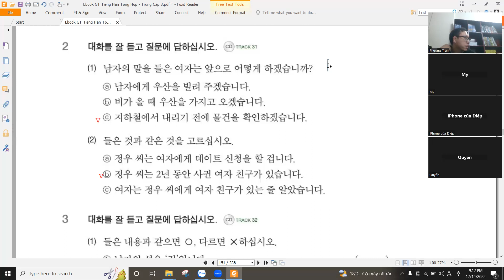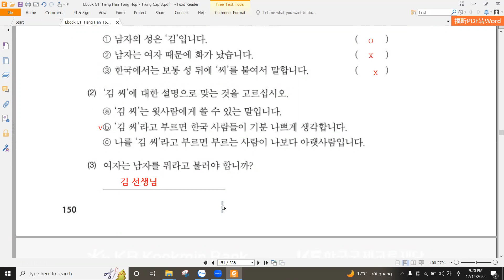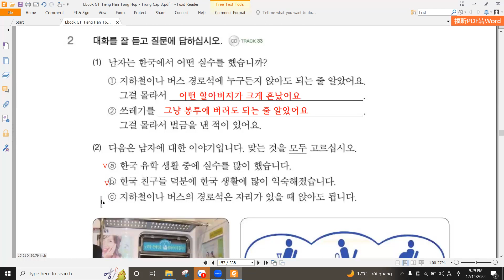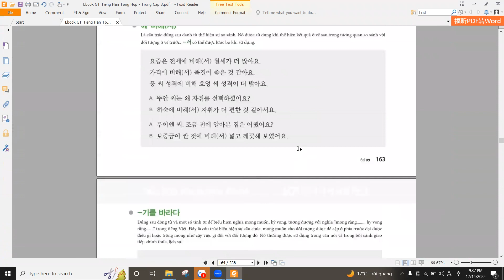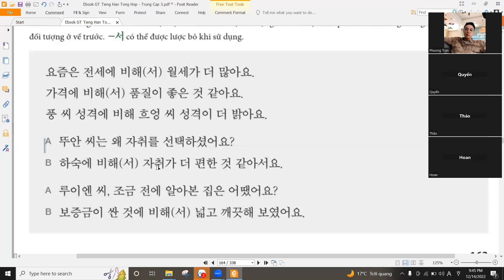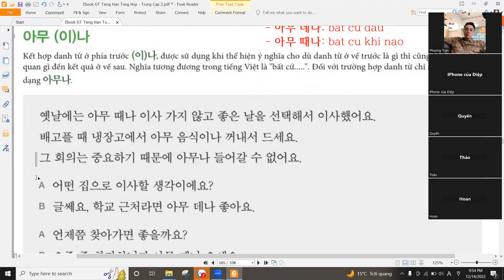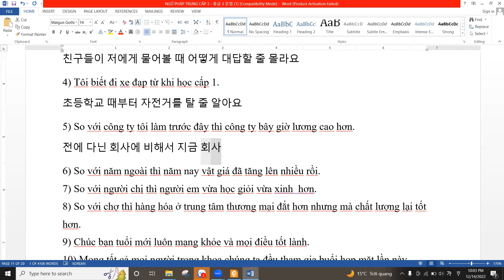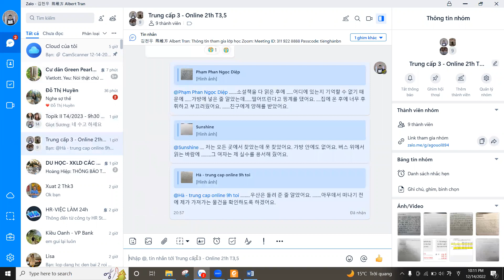Ngữ pháp bài 9 - Tiếng Hàn Trung Cấp 3